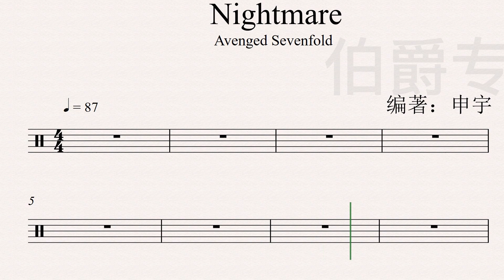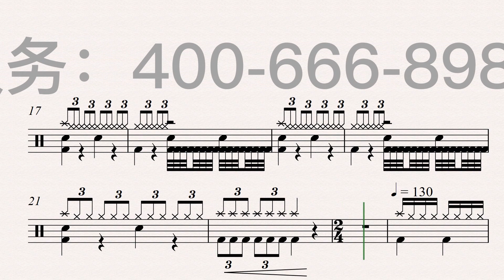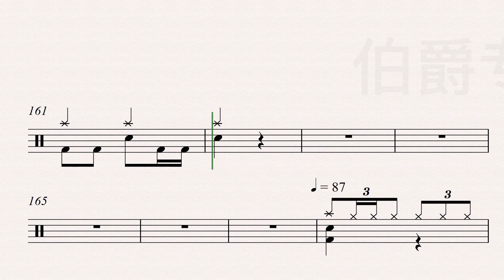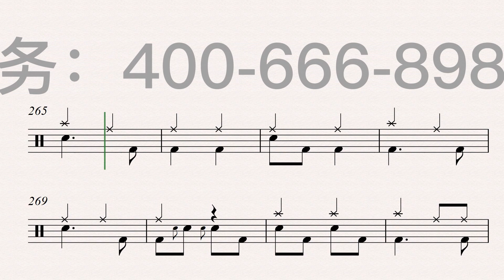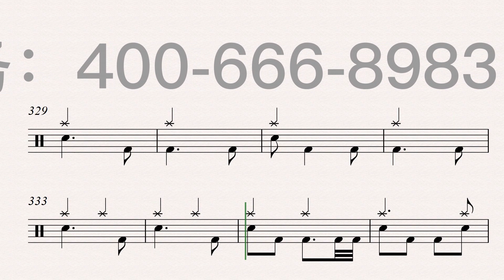《Nightmare》（Melodic Death Metal）Free Dynamic Drum Score